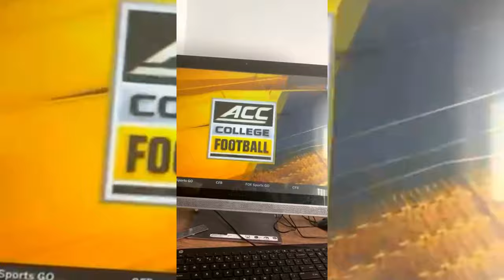College Football Lifestyle: Gameday Vlog! On Field Edition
Gain insight to the mind and life of a college football player.